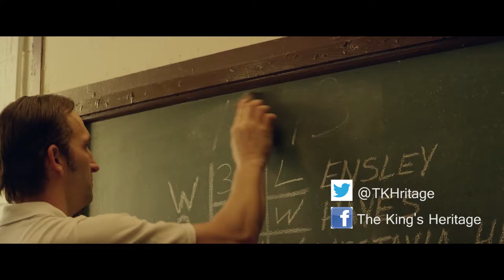What's Your Why? Best Motivational Video 2016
Speaker: Pastor Lawrence Onochie

Movie: Woodlawan.